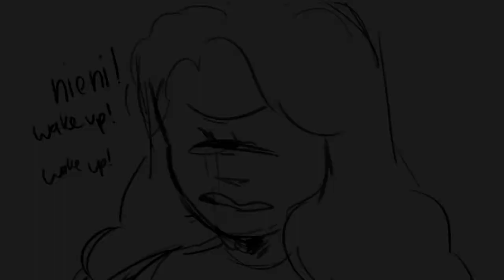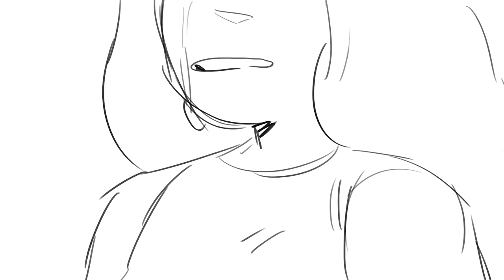LIFE BOAT. (Animatic!)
Song - life boat Heathers
 LIFEBOAT ANIMATIC ! 💓💓💓 thIS took me so lonG 💓, but I’m finally finished !! 💓 I hope you all like !!

Story - Neini is scared that her friends might leave her after a while, cause she thinks she boring and just not important. And she fears Reem won’t like her at all, cause of how she is. She’s trying her best to keep calm, and be perfect for her friends, but all it does is bring her own self down. 💔

Learn more abt my characters on my Instagram ! @Yuisart 💓